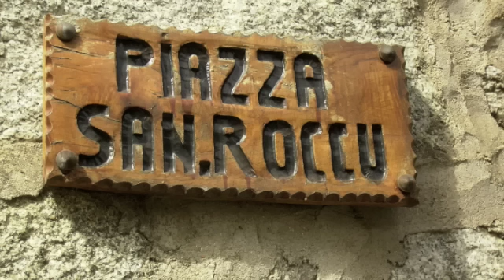Chant de St Roch (cantu di San Roccu)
En l'honneur de la naissance de Roch, un chant enregistré à Guagno en 1986.